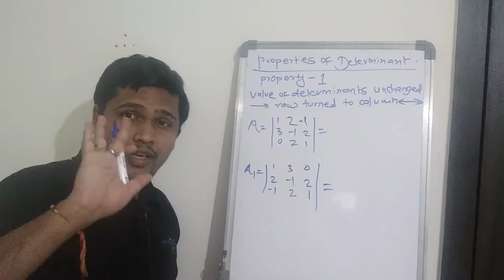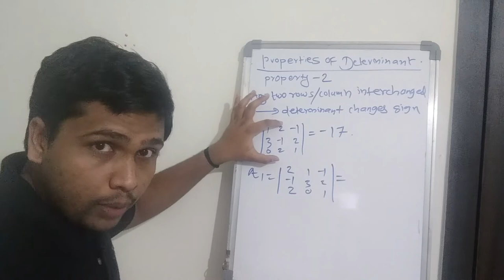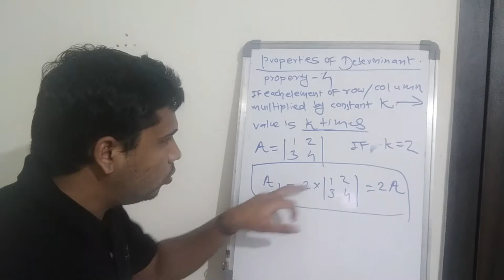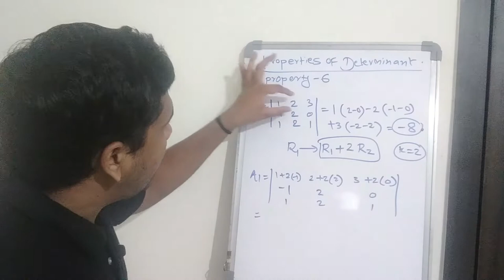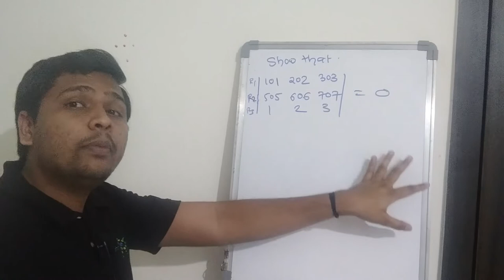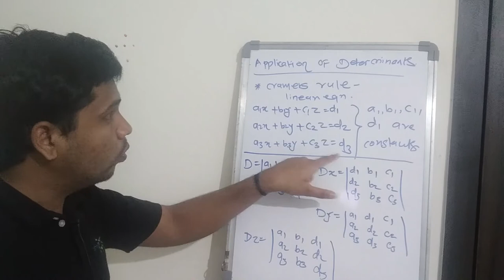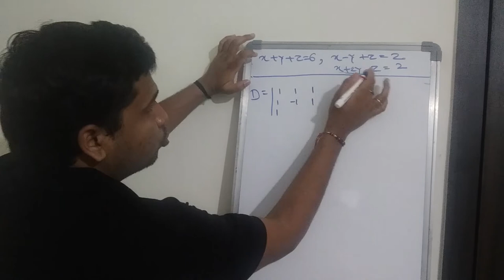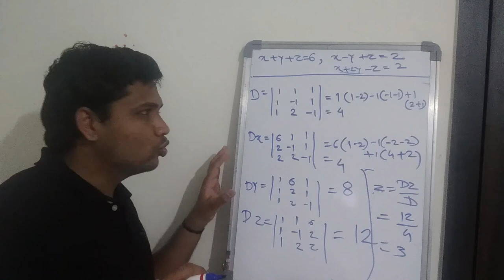Determinants Class 11 | CBSE NCERT Maths | Maharashtra | Part-2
This video will teach you about the  fundamentals and properties of determinants. I have covered examples in part-2 video for determinants. Watch complete video for proper understanding.